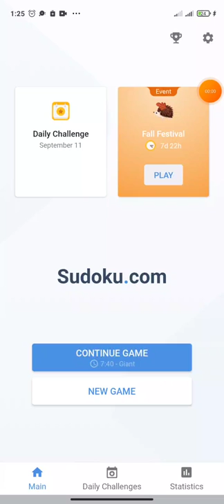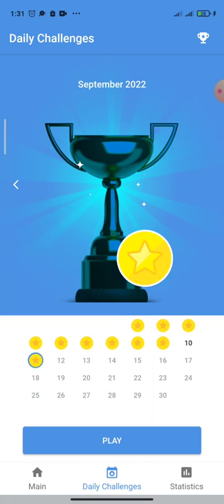Daily Challenge (10 September 2022) - Game play sudoku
As mentioned before, solving puzzles release little bursts of dopamine in the brain – a chemical that helps produce happiness. Everyone enjoys feeling like they’ve accomplished something, especially the more challenging it is. Studies have shown that this sense of accomplishment and fulfillment is beneficial to seniors of all ages and all levels of ability. It’s suggested that individuals with dementia who accomplish tasks successfully have a better sense of self, better health and better overall well-being.